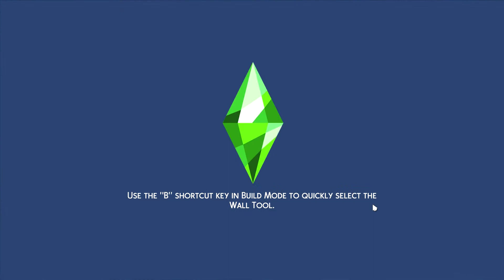THE SIMS 4 LP| SOUTHERN GUL| EP 1 SUGA DADDY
NELLIE STARTS COLLEGE! WILL HER PROFESSOR BE HER SUGA DADDY? HE BE PLAYING THOUGH!